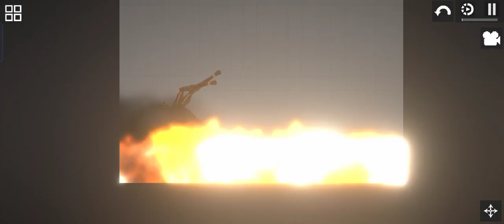ATTACK TITAN VS COLOSSAL TITAN MELON PLAYGROUND